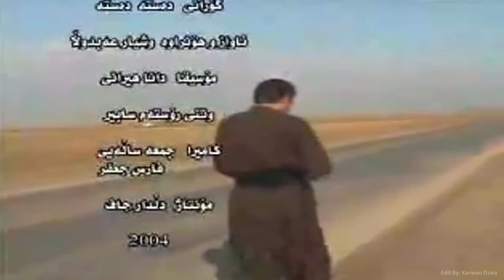Rostam Sabir - Dasta Dasta_Clip | رۆسته‌م سابیر - ده‌سته‌ ده‌سته‌